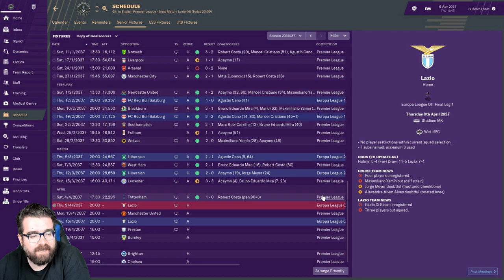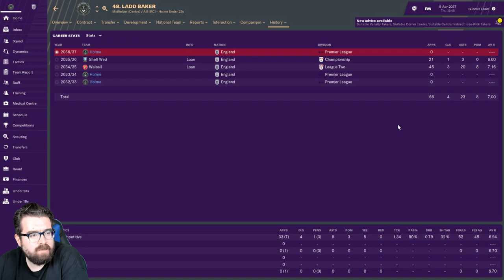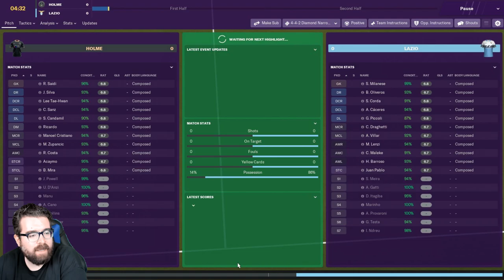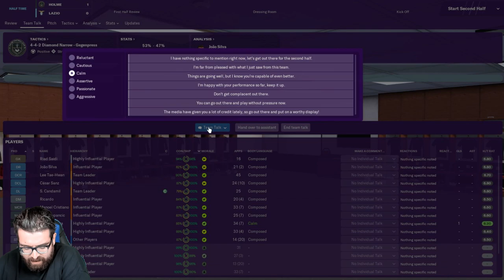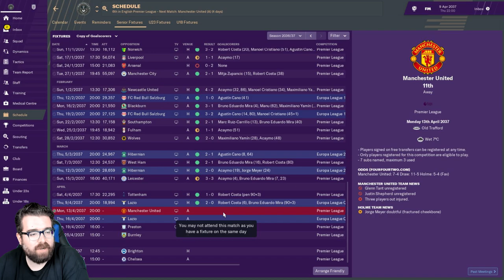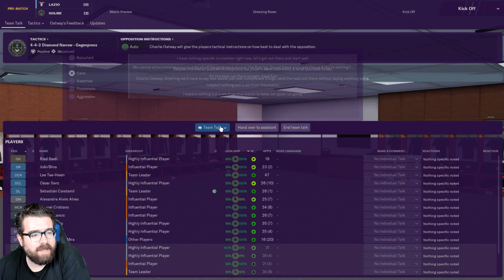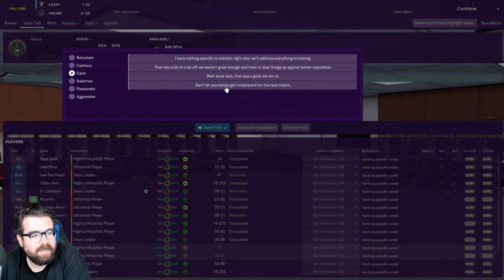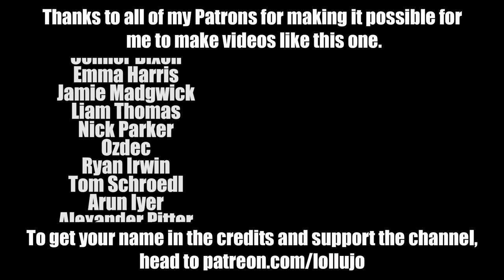HOLME FC FM19 | Part 165 | FIRST TIME EVER | Football Manager 2019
The FM19 create a club series with newly formed Holme FC continues with us facing Lazio in the Europa League for the first time ever.

ABOUT LOLLUJO